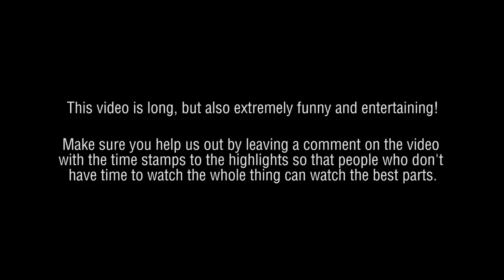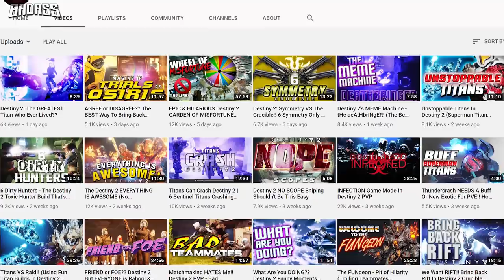We Played Destiny 1 Again, And It Was AMAZING!!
For One Night Only... We Played Destiny 1, And It Was AMAZING (Mod Wars). Sparrow Racing, Combined Arms, No Land Beyond ONLY Private Match. We had so much fun going back to Destiny 1 Again and playing that.

Destiny 2 (D2) is alive and well and Shadowkeep is here with Season of Dawn and The Dawning which means more BADASS GAMING funny and hilarious moments like these will be happening on PC, PS4, and Xbox 1.

The Dawning is a special time when brave Guardians spread cheer (and cookie crumbs) throughout the solar system while keeping the Darkness at bay. This year, Eva Levante returns to share tidings of joy and merriment with friends, new and old.

It might be cold on the Moon, but the lanterns that deck the halls keep the Tower warm and toasty. Gather and celebrate your victories, Guardian. The season for thanks is upon us.

▼MORE INFO▼

GET INVOLVED!!!